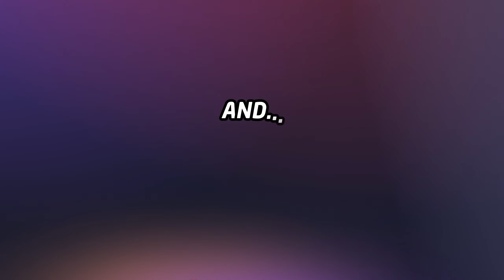Game Master - Team Duels update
We're very glad to announce the Team Duels update for the Game Master mode!

Added support for Team Duels (3-20 active players)
Added the option to include responsive cameras of players. This can be adjusted in both the Party lobby as well as in-game
Added new winning screen
Added gold pin for best guess per round

Have fun!